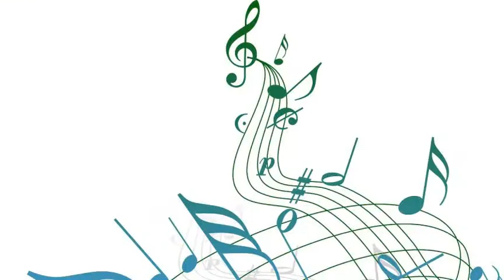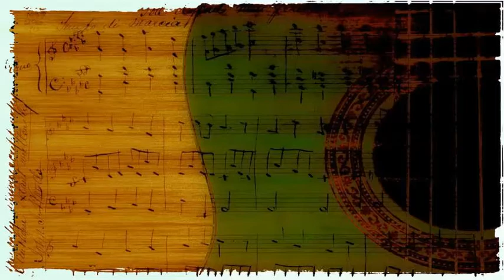Eddie Fisher - Anema e Core With All My Heart And Soul